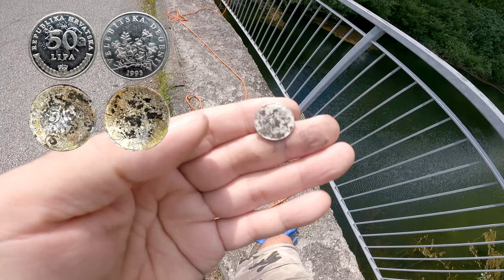Quello che ho Trovato nel Fiume con il MAGNETE è Assurdo | Magnet Fishing Italia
Eccezionale ritrovamento di un fucile da caccia, trovato con il magnete da pesca nel fiume. Lo hanno fatto a pezzi e buttato nel fiume molto probabilmente per liberarsene.

🎁 Supporta Gratuitamente il canale salvando nei preferiti questo mio link Amazon e utilizzarlo per i tuoi futuri acquisti. Grazie.

🎬 Cosa uso per fare i miei video.
Magneti Magnetar Amazon.

Attrezzatura Magnet Fishing.
Attrezzatura Metal Detector.

🎁 Per dei progetti futuri.
GRAZIE.

👉 VOI COMPRARE UN MAGNETE MAGNETAR?